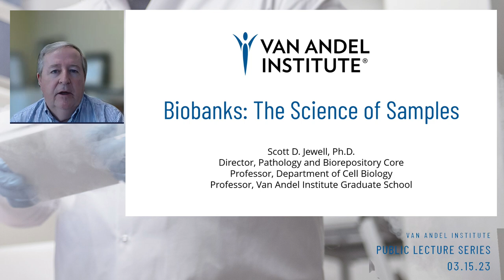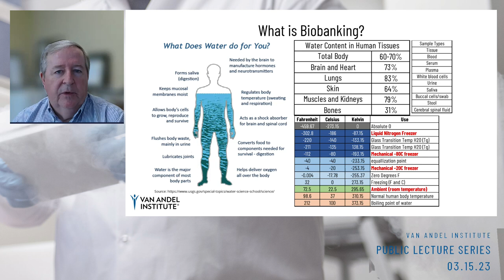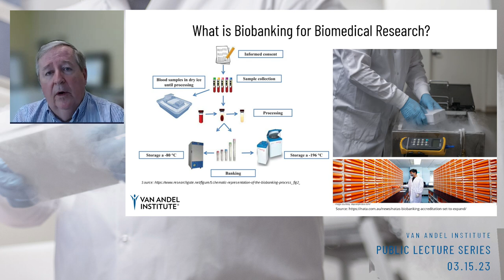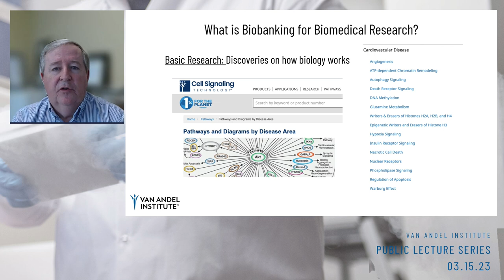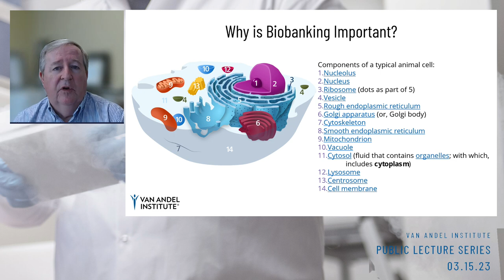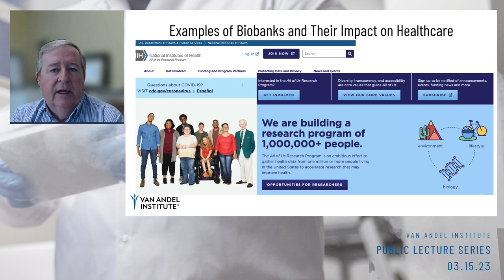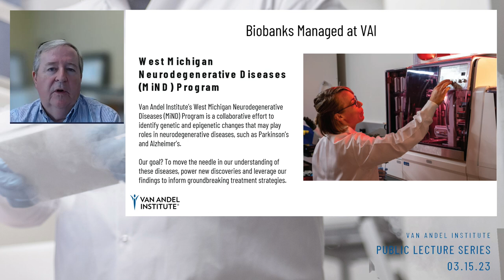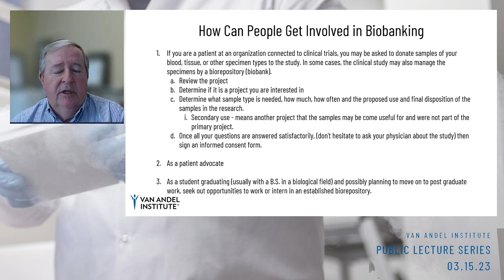Biobanks: The Science of Samples — Van Andel Institute Public Lecture Series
The research that drives discoveries in health and disease is fueled by biological samples. These critical specimens allow scientists to investigate how our bodies work when they’re healthy, how they change when we’re sick, and how we can better prevent, predict, diagnose and treat diseases like cancer, Parkinson’s and many others.

That’s why it’s incredibly important to treat samples with the utmost care and consistency, a task that requires specialized skills and state-of-the-art facilities called biobanks.

Join VAI’s Dr. Scott Jewell for an inside look into the world of biobanking and a snapshot of the ways the Institute’s own biobank is fueling breakthroughs right here in Grand Rapids.